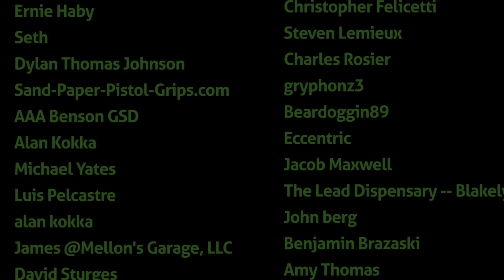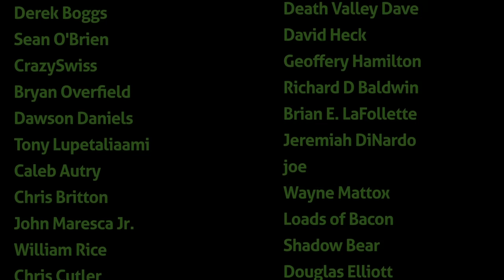Elephant Rifle vs Ballistic Gel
In today’s video we see how much ballistic gel it takes to stop an Elephant rifle!

WARNING!